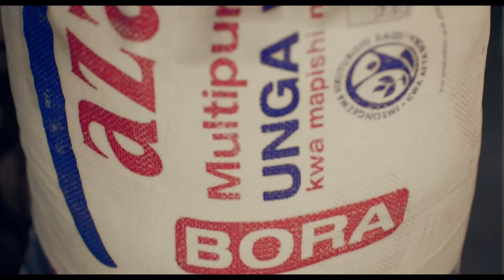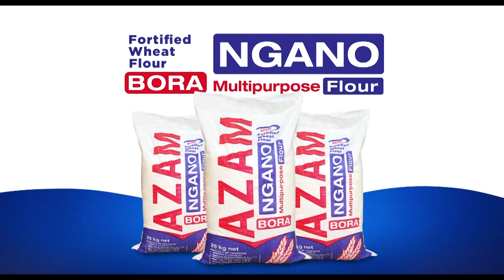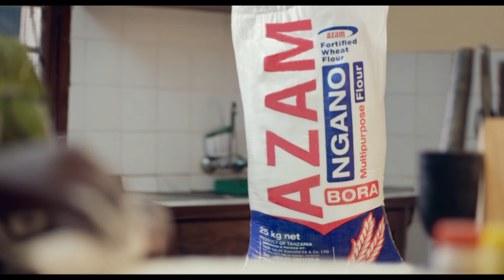JINSI YA KUANDAA BREAKFAST CLASSIC/MAHANJUMATI